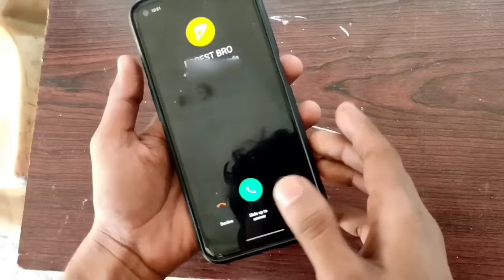Got the biggest turtle | World biggest tortoise 🐢 |ഏറ്റവും വലിയ ആമയെ കിട്ടി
LIFE IN ART